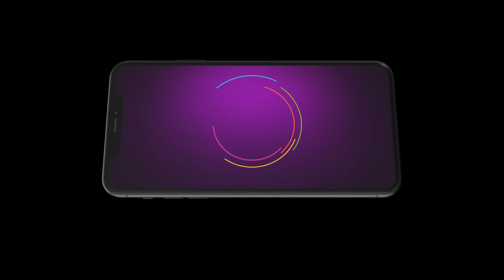Thavamai Thavamirundhu | Ep - 337 | May 13, 2023 | Best Scene 1 | Zee Tamil